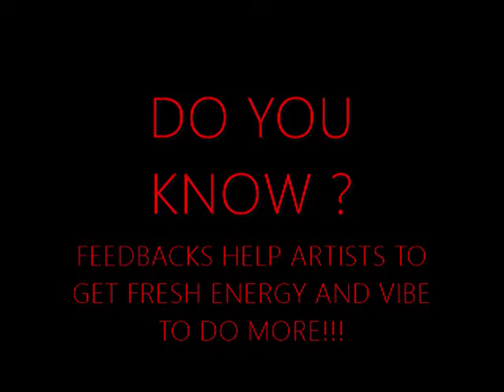REMEMBERING THE IMMORTAL SONG /// by S S & KUSHAL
REMEMBERING THE IMMORTAL SONG OF JAGJIT SINGH :HOTHON SE CHOO LO TUM VOICE :SINHA S. ON GUITAR :KUSHAL PANDEY
FEEDBACKS WELCOME!!!
SOME DETAILS ABOUT THE ORIGINAL WORK :
 Lyricist : Indeevar, Singer : Jagjit Singh, Music Director : Jagjit Singh, Movie : Prem Geet (1981)